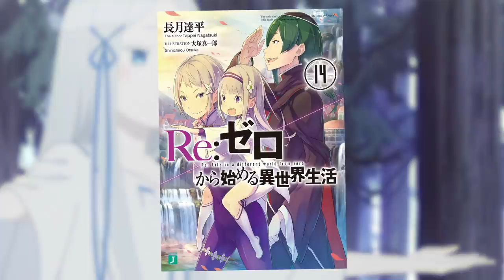PANDORA FACTS - RE:ZERO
5 Facts About Pandora - Re:Zero

Everything you NEED to know About Pandora from Re:Zero Starting Life in Another World!

Here are some Re:Zero facts about Pandora! I hope you enjoy this weeks Pandora Re:Zero trivia!

👌About this video:
In today's video 5 Facts About Pandora - Re:Zero

This video will cover facts and trivia about Pandora from the series Re:Zero!!

I hope you enjoyed today’s video 5 Facts About Pandora - Re:Zero